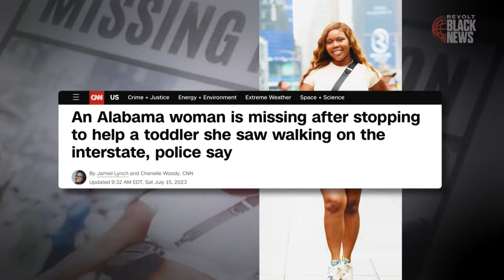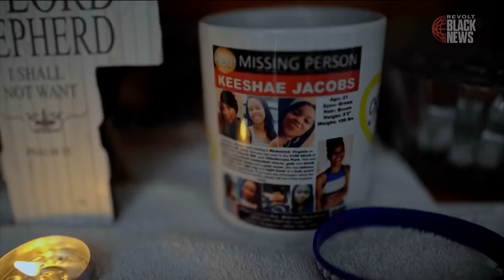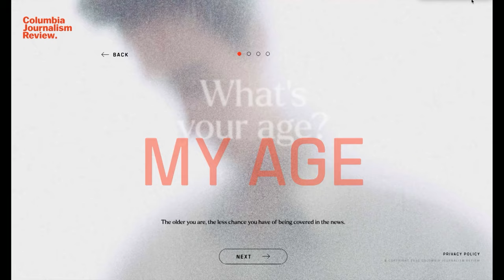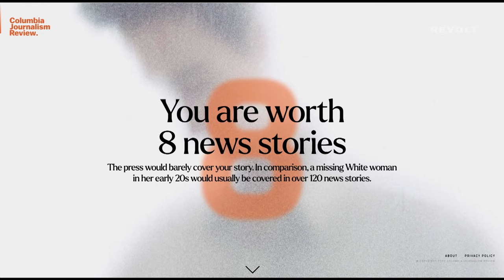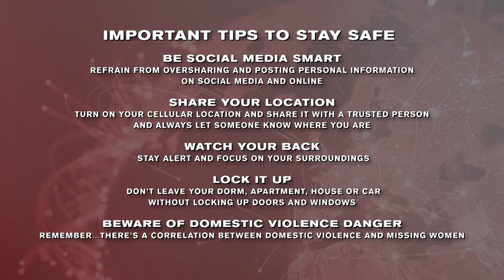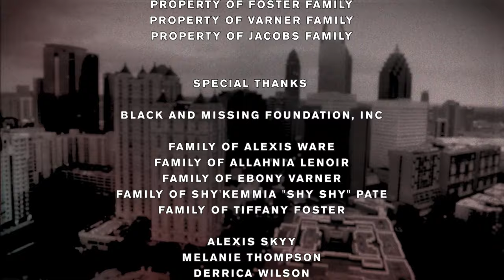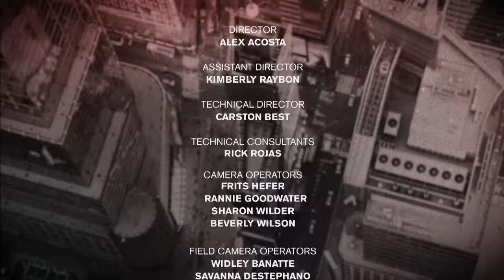"REVOLT Black News Weekly" Panel Talks Missing Black Women and Girls In America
How Do We Get Missing Black Women and Girls Back Home?

"REVOLT Black News Weekly" is back with an all-new episode. This time, we're coming straight from REVOLT's inaugural REVOLT WORLD event in Atlanta, Georgia. Taking place on the weekend of Sept. 22-24, the RBN panel delivered an important show that could save your life or the life of someone you love. There is an epidemic of missing Black women and girls in this country. Nearly 100,000 vanished just last year. From the REVOLT WORLD stage, we dive into the issue and discuss ways we can potentially solve it and bring back our missing. Reality TV personality and star of "Love & Hip Hop" Alexis Skyy was one of the powerful voices in the discussion.